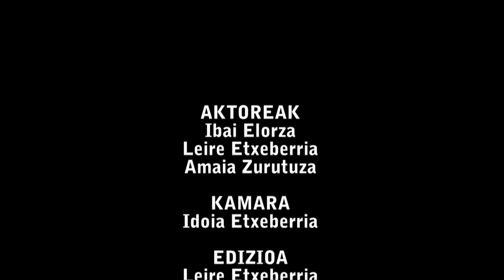Jentilekin tratuan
Oñatiko Laburmetrai Rallyko XI. edizioan 1. saria.

Gaia: Euskal mitologia.

Objektua: Hortzetako eskuila